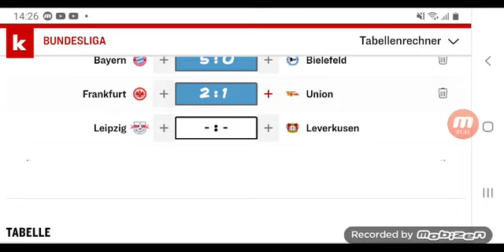Bundesliga Prognose 13. Spieltag (21/22)